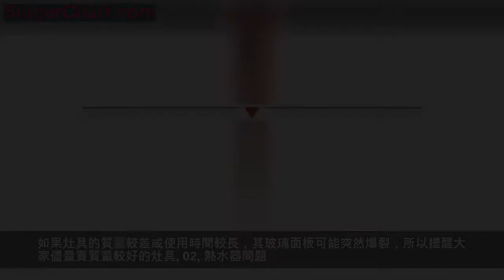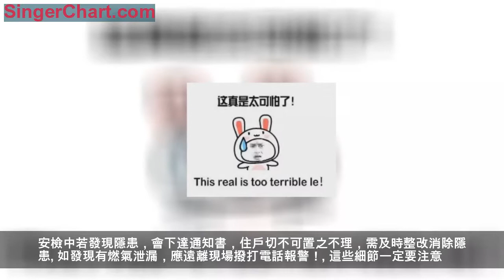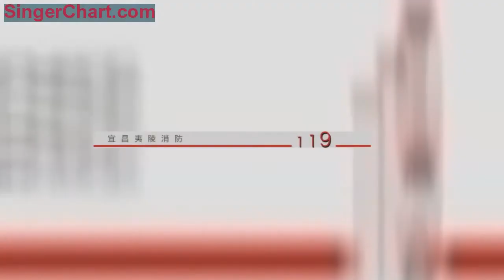隱藏在冬天裡的危險！必知家中燃氣用氣安全法則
現在大多數人家都安裝了天然氣
用它來做飯、供熱、燒洗澡水
因此它的使用安全
也是大家時時刻刻非常關心的問題
然而，一些關於天然氣事故的報導
也讓大家心裡蒙受陰影
夷陵君給大家整理了引發事故的幾個主要原因
和如何預防事故發生的措施
希望對大家有用
事故發生原因
01
灶具問題
如果灶具的質量較差或使用時間較長，其玻璃面板可能突然爆裂，所以提醒大家儘量買質量較好的灶具。
02
熱水器問題
如果家中熱水器煙道存在異物，造成煙道堵塞，就會導致熱水器閃爆，所以提醒大家要及時清理熱水器煙道。
03
接頭問題
大家一定要注意每個接頭絲扣是否漏氣，若是突然聞到家中有刺鼻氣味，切不可點燃打火機查看是否漏氣，要及時找專業人員前來檢測，否則會導致火災。
04
管道問題
大家一定要經常檢查下通氣使用的橡膠軟管是否有破裂老化的現象，如有則會導致漏氣，此時一定要及時向天然氣公司求助，切不可自己處理，以免事故發生。
緊急提醒
戶內事故多由燃氣具超期、老鼠咬破軟管、戶內不通風、安裝不規範、接頭鬆動等原因引起。建議大家在冬季用氣高峰來臨之前，檢查家中灶具、熱水器、管道是否存在隱患，使用情況是否良好，如發現問題須及時維修或更換，以免發生危險。
燃氣具使用年限
燃氣熱水器、灶具安全使用年限為8年，橡膠軟管不要使用超過18個月。另外，天然氣公司實施例行免費入戶安檢時，請大家留人在家配合。安檢中若發現隱患，會下達通知書，住戶切不可置之不理，需及時整改消除隱患。如發現有燃氣泄漏，應遠離現場撥打電話報警！
這些細節一定要注意
01
開窗通風
冬季長時間使用燃氣，易使室內氧氣不足，用戶應及時打開門窗進行通風，尤其是使用燃氣熱水器的用戶一定要保持室內通風良好。
02
有人看管
使用天然氣時要有人看管，燒水、煮奶、煮粥時器皿不要裝得太滿，以防溢出將爐火澆滅發生漏氣；用完氣後一定要及時關閉灶具開關、閥門；睡覺前最好關閉廚房門，打開廚房窗戶。
03
用管注意
燃氣灶具連接膠管要定期更換。冬季膠管容易硬化、老化、龜裂，若無管卡固定極易發生脫落導致漏氣。同時，膠管長度不應超過2米，使用時間不應超過18個月。建議天然氣用戶使用專用更安全、可靠的金屬波紋管。
04
切勿堆放雜物
不要在裝有燃氣設施的室內存放易燃、易爆物品，更不能存有第二火源，同時，不要在燃氣設施上捆綁、懸掛和存放物品。
05
不要私自施工！
在進行室內裝修時，用戶不要自行移動燃氣設施，否則會破壞原有燃氣設施的氣密性，也不要將燃氣表、燃氣管道、燃氣閥門密封起來，以免埋下安全隱患。若需移改，可以找燃氣公司來進行施工。
06
經常自檢
要經常檢查連接灶具的膠管、接頭，發現膠管老化鬆動應立即更換；超過使用年限的燃氣器具應及時更新；經常用肥皂水、洗滌靈或洗潔精等檢查室內天然氣設備接頭、開關、軟管等部位，看有無漏氣，切忌用明火檢漏。
最後囉嗦一句
若在家中聞到明顯的臭雞蛋味，說明泄漏出的燃氣濃度已經接近或達到爆炸所需的濃度。這時請嚴格遵循以下要求：
不要開火！
不要開燈！
不要開關任何電器！
不要在家中打電話！
因為這些舉動極易產生小火花
引發燃氣爆炸！